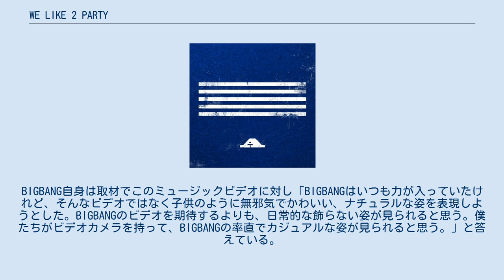WE LIKE 2 PARTY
「WE LIKE 2 PARTY」（ウィーライクトゥーパーティー）は、BIGBANGの楽曲。
 「BANG BANG BANG」とともに2015年6月1日発売の韓国5thシングル「MADE SERIES：A」に初収録された。
すぐさま日本でもデジタル配信がスタートしたものの、オフラインでは2016年2月3日発売の日本5thアルバム(暫定版)「MADE SERIES」にて初収録された。
 なお日本での表記は「WE LIKE 2 PARTY -KR Ver.-」であるが、 現在までこの楽曲の日本語バージョンが製作されているわけではない。
 本曲はミュージック・ビデオが製作されている。
撮影は主に韓国の南西部に位置する観光島・済州島で行われた。
メンバーがそれぞれ空港に向かうところから、飛行機内、済州島での一時のバカンスの様子がおさめられている。
また、曲の雰囲気を表現するため、メンバーが酒に酔った状態で撮影が行われている。
BIGBANG自身は取材でこのミュージックビデオに対し「BIGBANGはいつも力が入っていたけれど、そんなビデオではなく子供のように無邪気でかわいい、ナチュラルな姿を表現しようとした。BIGBANGのビデオを期待するよりも、日常的な飾らない姿が見られると思う。僕たちがビデオカメラを持って、BIGBANGの率直でカジュアルな姿が見られると思う。」と答えている。